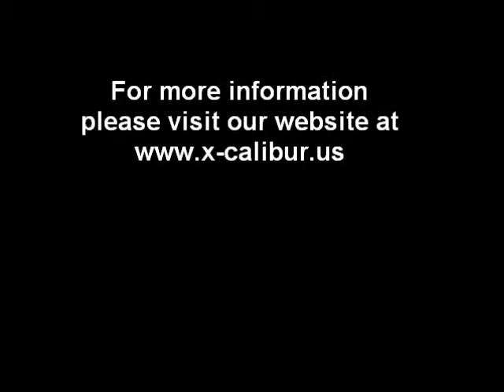X-Tech LevelCem SL Demo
Company - X-Calibur Construction Chemistry